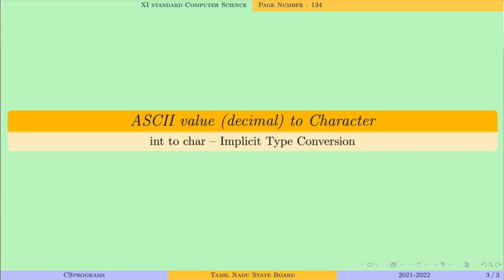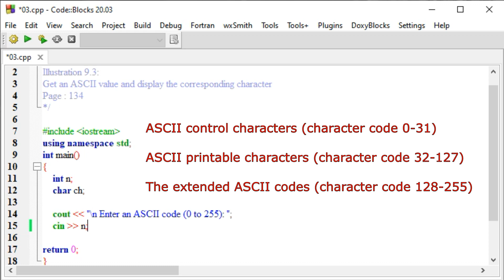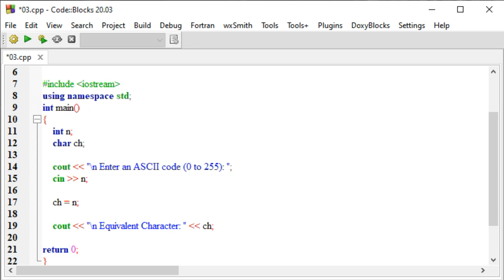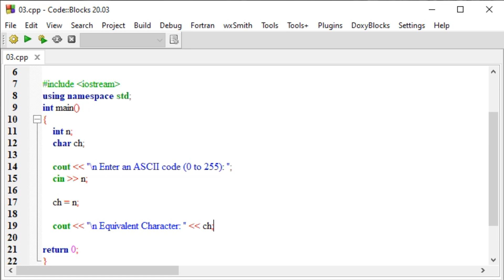C++ : ASCII value (decimal) to character | Tamil Nadu State Board | XI Computer Science | Pg.No.134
00:00 Title
00:26 ASCII
02:03 Source Code Explanation
02:42 int to char -- implicit type conversion
03:40 Output
04:00 ASCII Table
04:38 Thanks & Subscribe